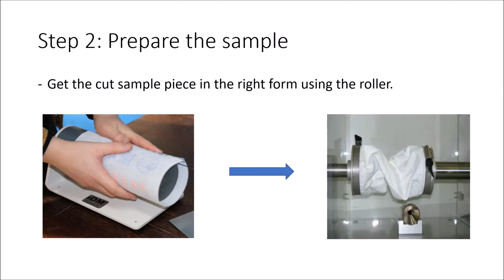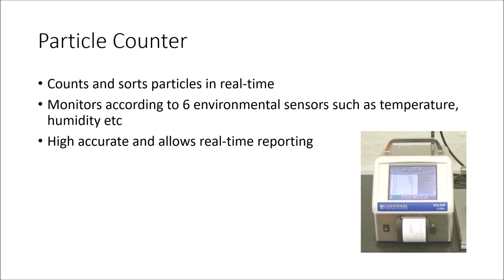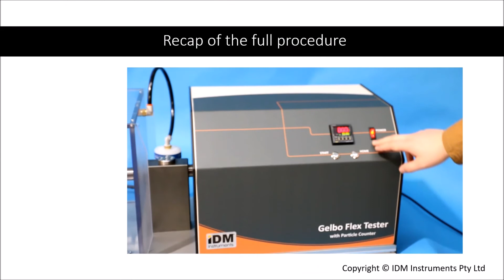Gelbo Flex Tester with Sample Preparation and complete Testing Method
This video explains the uses and applications of the Gelbo Flex Tester used in quality testing of materials like nonwoven, textiles The test is used to determine the quality resistance of these materials to wear. It is determined the lint shed by the material.

The video explains and shows how to make samples or specimens for the Gelbo flexing test. This is using a sample cutter template and roller.

The Particle Counter counts this to test if it meets the necessary requirement. This is usually according international testing standards like ISO 9073-10, INDA IST 160.1, DIN EN 13795-2 , YY/T 0506.4.

The Gelbo Flex Tester also comes with an LMS Software to measure, report and analyze the results of the test.